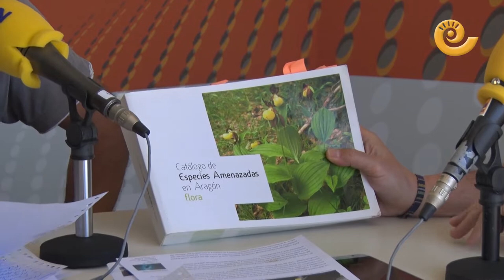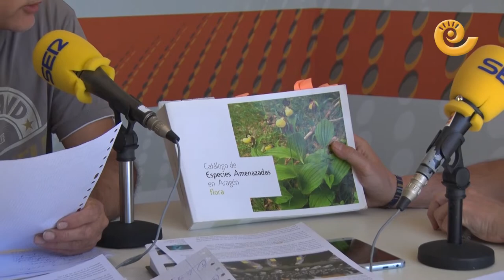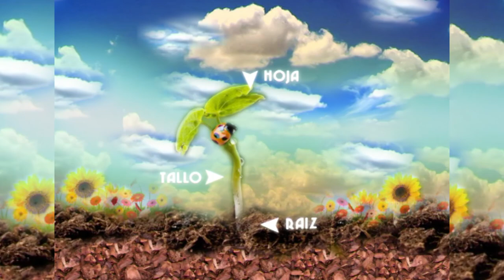Las plagas | ESPACIO VERDE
Hoy Javier Carela en su espacio verde nos habla de las diferentes plagas que atacan a las plantas. Nos habla de su existencia y como nos afecta. Un tema extenso que que dará para el próximo programa.